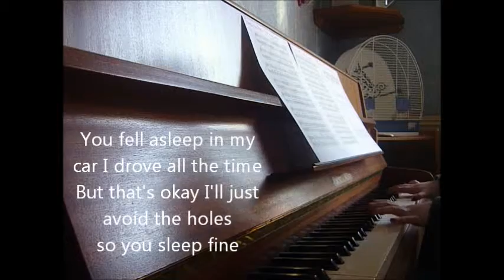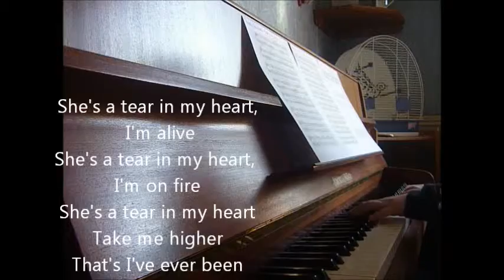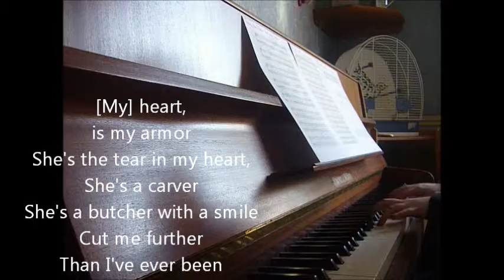Twenty One Pilots - Tear in my heart piano cover + lyrics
My first 21 Pilots cover !
I recently discovered their songs and I really like what they do 👍👍

I hope you'll enjoy this cover 😊